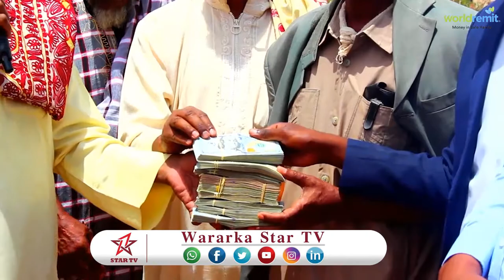DAAWO Qoys danyar ah oo Star TV xaaladdiisa uu hore u baahiyey oo deeq la guddoonsiiyey